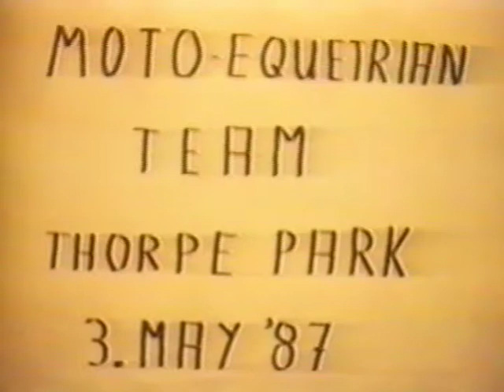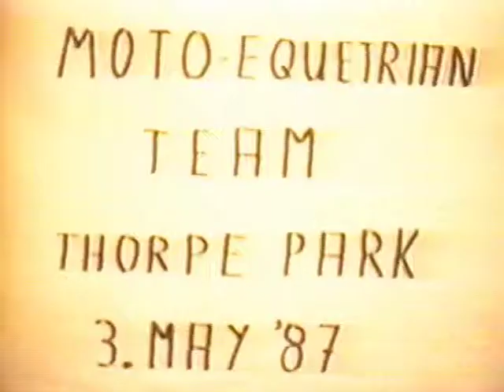Moto Equestrian Display Team Thorpe Park 1987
Moto-Equestrian horse and motorcycle display team, run by John Goddard-Fenwick and Lyn Moran. First performance of 1986 season with 3 new motorbike riders, and it showed!

Steve, John, Nigel & Bubs on bikes, and Lyn, Michaela and Joelle on horses - Minstrel (Appaloosa), Hannah (Fjord/Hanovarian), Sapphire (Fjord/Thoroughbred). Margo & Mandy (Fjords) pulling the carriage.

Commments and other memories welcome!A